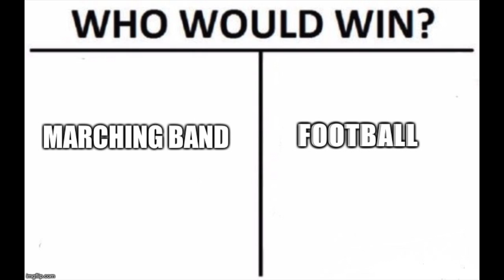Band Memes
This took me 3 days to create and edit.